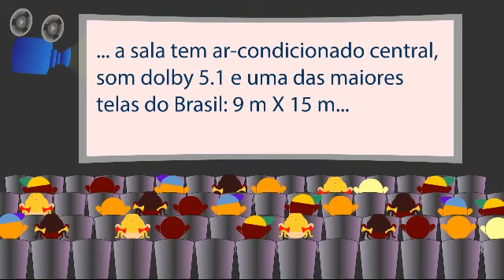Cineclube Cauim - Projeto A Escola Vai ao Cinema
Vídeo demonstrativo do Projeto Escola Vai ao Cinema realizado pelo Cineclube Cauim de Ribeirão Preto-SP.
Mais de 1,5 milhão de pessoas atendidas em 11 anos de realização.